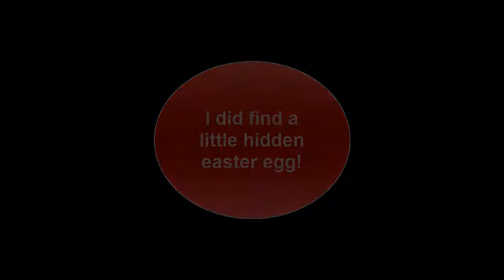END OF DEMO! - Bloodlust Shadowhunter [P6] DEMO!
PHONE APPS
iPhone 6 Plus
Kik ► inccu3000 (Incia official)

Origin Chat ► Incia
Steam Chat ► Incia

DESCRIPTION
We reach to the end of this slightly short Demo, I'll be looking forward to the full game. Thanks to the developers for making this game, I will keep supporting you all!